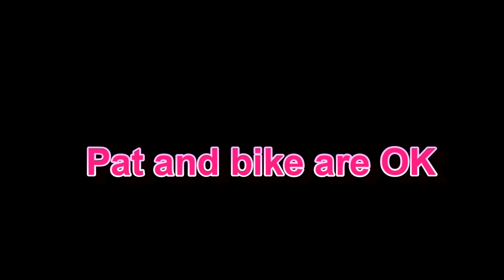Pat Drop, Single Track, West of Valley Road, July 7, 2018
Gentle drop due to operator error. Single track at south west end of Valley Road section of FRO, St Clair, PA